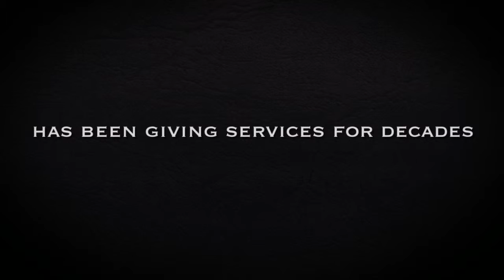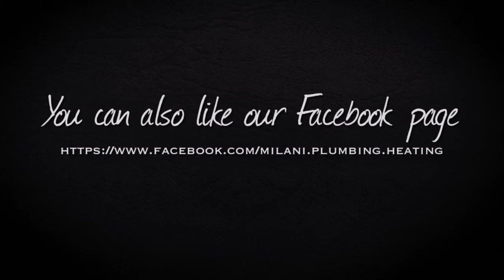delta plumbers at Milani.ca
- Need the best Delta plumbers to handle your emergencies? Get prompt, reliable plumbing solutions at competitive rates from the Delta plumbers at Milani.

Video Transcript:

Are you looking for a reliable plumbing company for your plumbing problems? Milani Plumbing, Drainage & Heating has been giving services for decades that always matches and even exceeds our clients' expectations. We only deploy professional plumbers to work on your pipes so you are assured that every fix is done accordingly. From simple faucet leaks to plumbing jobs involving your entire home call us and we will handle the works for you. You can count on us any time you have plumbing emergencies.
Milani Plumbing
5526 Kingsway | Burnaby, BC V5H 2G2